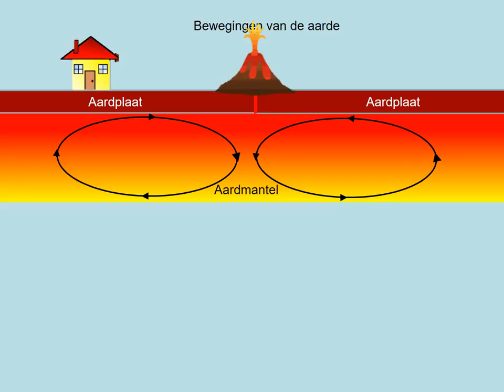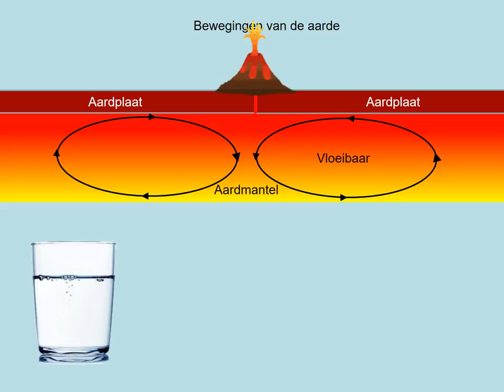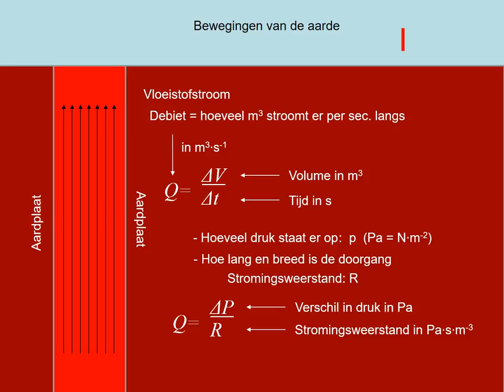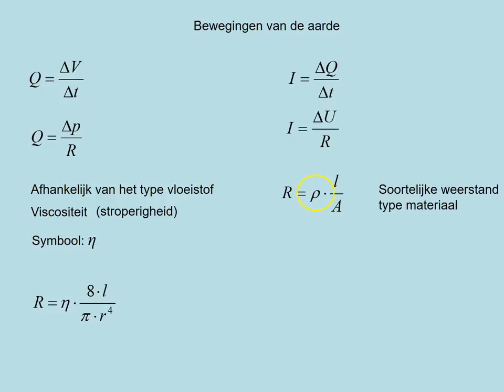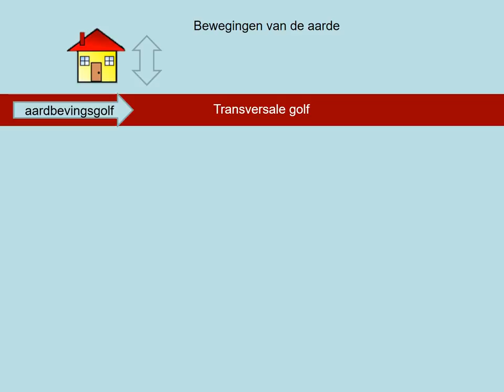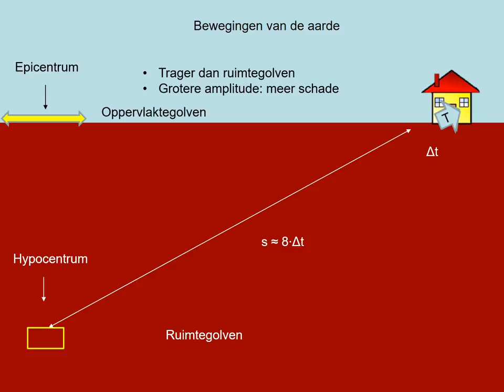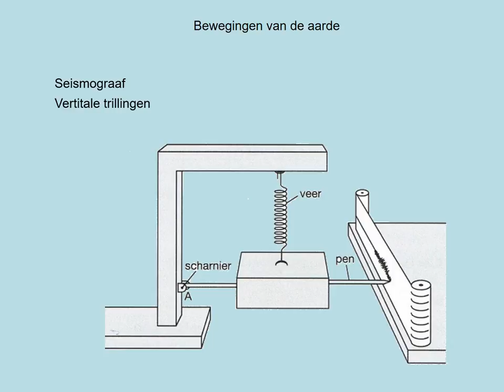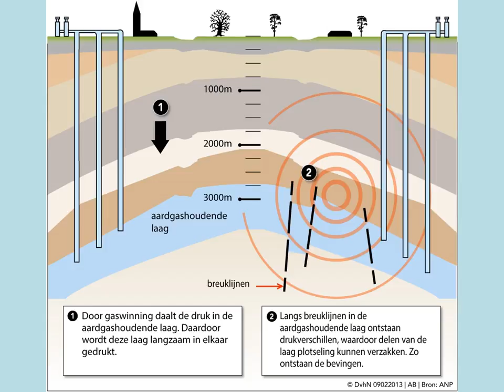vwo kzGeo2 Bewegingen van de aarde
Presentatie keuzeonderwerp geofysica vwo van systematische natuurkunde paragraaf 2